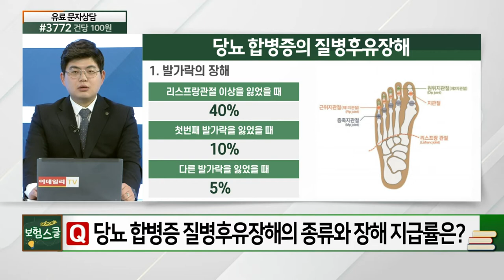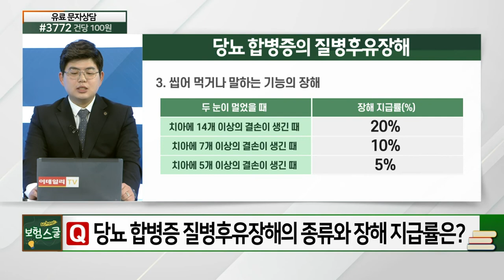당뇨 합병증 질병후유장해 종류와 지급률은?_보험 Q&A (20210510)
당뇨 합병증 질병후유장해 종류와 지급률은?